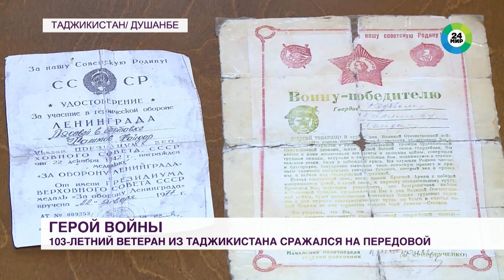Герой войны: ветеран Хайдар Халимов освобождал Ленинград, Ригу, Таллин и Вильнюс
Никто не забыт. Накануне 9 мая мы рассказываем о тех, кто воевал и приближал долгожданный День Победы. Ветерану Хайдару Халимову – участнику Великой Отечественной – в этом году исполнилось 103 года. Война началась, когда он был в Беларуси. В составе 22-й гвардейской армии молодой боец оказался на передовой, передает корреспондент телеканала «МИР 24» Абубакр Файзуллоев.